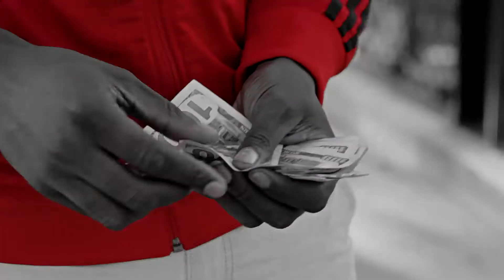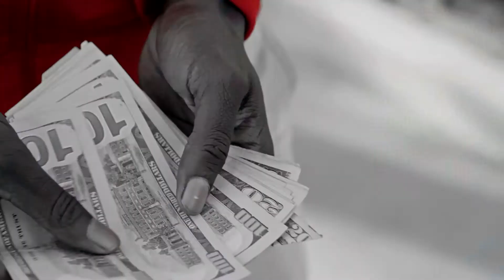Poet Hendrix "Money Calling" Shot By.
New video I shot from Minneapolis Artist Poet Hendrix called "Money Calling"